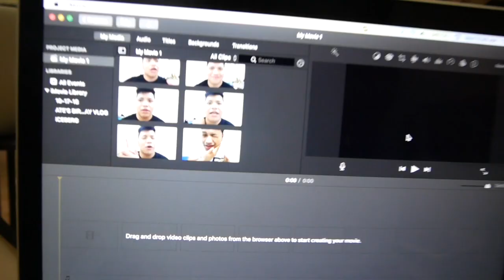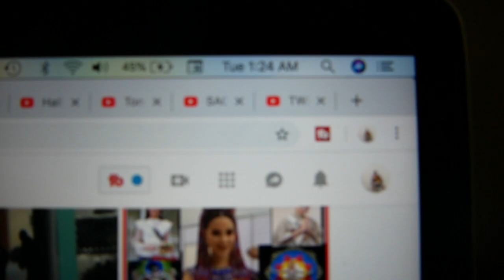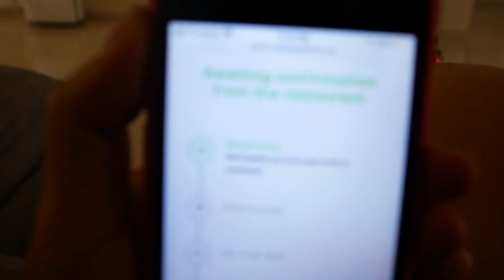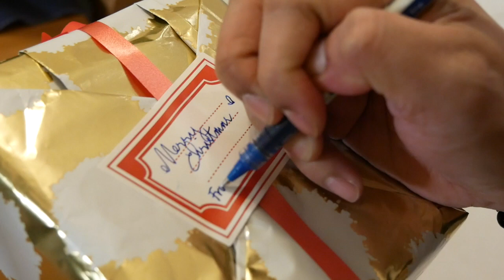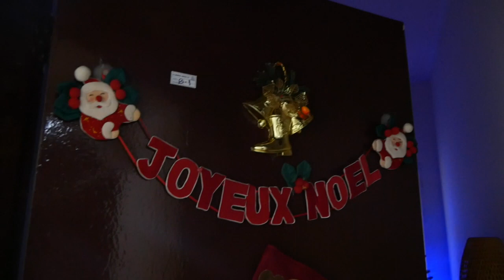VLOGMAS 2018 - FAMILY | Second Week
This is my Second Week of my Weekly Vlogmas. Hope you like it! :)